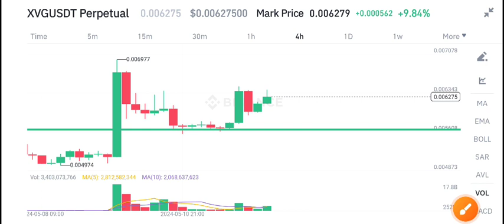XVG Coin Today News! Verge XVG Price Prediction Today